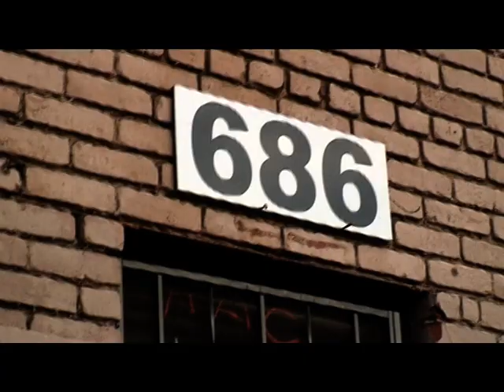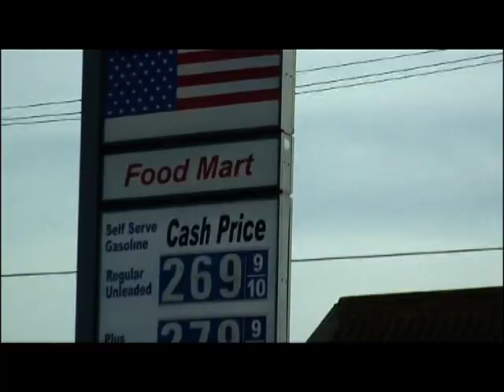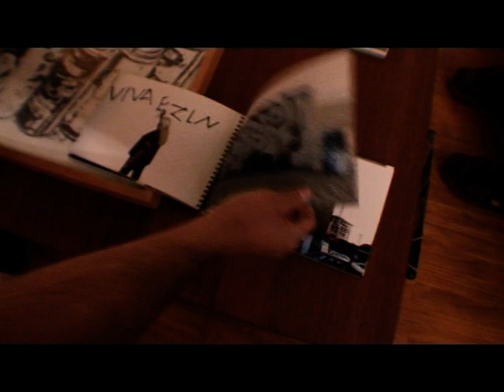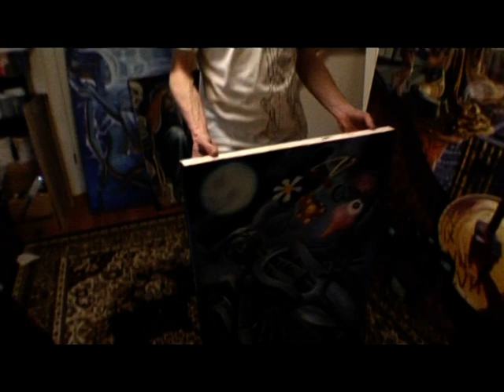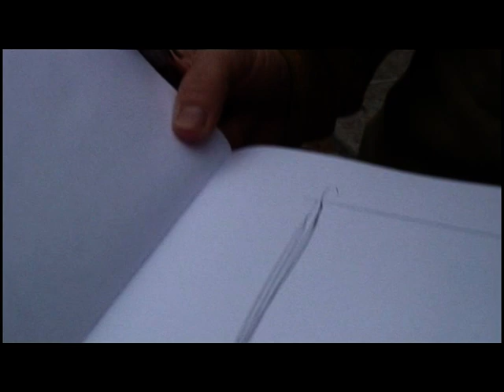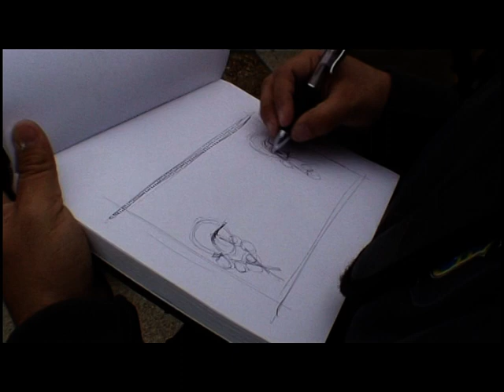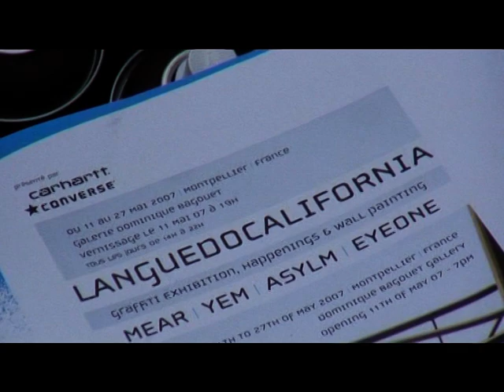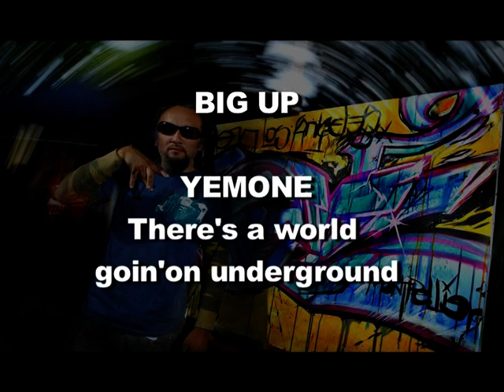BOTY FRANCE 2007 - LANGUEDOCALIFORNIA [BOTYTV]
LANGUEDOCALIFORNIA feat. MearOne, Asylm, Eyeone et Yemone (LA - USA)

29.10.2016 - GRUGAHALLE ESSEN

The Battle Of The Year has come a long way. Who would have thought that BOTY would go from starting out in 1990 in a local youth culture centre with 500 hard-core fans to an arena packed with more than 12,000 roaring spectators and b-boy crews from all over the world?

BOTY has grown massively – and we have slowly realised our vision of developing the spirit of breakdance and creating an international event platform that allows B-Boys and B-Girls from all different countries to express their creativity in front of an ever-growing audience.

BOTY 2015 was huge – and our aim is to keep it growing, evolving and pushing it to become the best Battle Of The Year we can possibly achieve, to once again prove that the event has earned its position as a pinnacle of the breaking and b-boying scene. Let’s celebrate a quarter-century of BOTY history together! Keep on rockin’ the next 25 years!

Battle Of The Year Soundtrack 2015 OUT NOW!